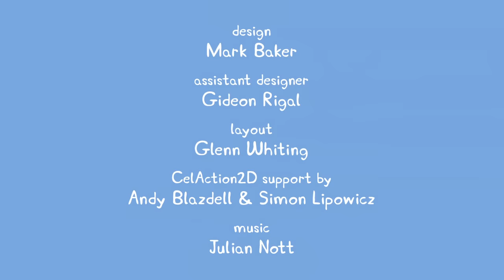Peppa Pig Full Episodes |The New Car #75